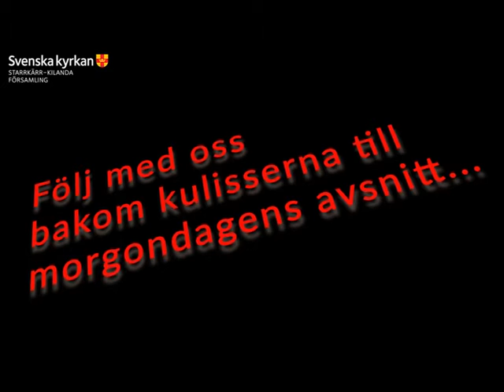Julspel 2020 del 2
Här i vår andra del får vi se vad de visa tre (och deras elev) bestämmer sig för att göra med den nya stjärnan.